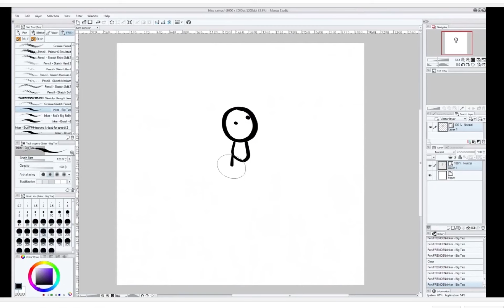The Help Melt Afford Life Fund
please, my wife, she is very sick